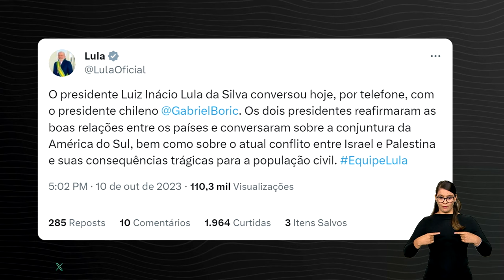PRIMEIRO VOO COM BRASILEIROS REPATRIADOS CHEGA AO BRASIL NESTA QUARTA-FEIRA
Na madrugada desta quarta-feira, mais de 200 brasileiros que estavam em Israel devem chegar ao Brasil. É o primeiro voo da Operação de Repatriação. Ainda são aguardados mais cinco voos de resgate que devem ser feitos até domingo. O ministro das Relações Exteriores, Mauro Vieira, conversou por telefone com o Presidente Lula sobre a situação.